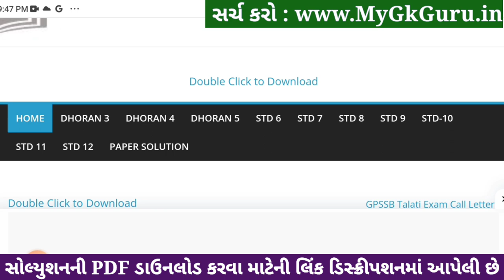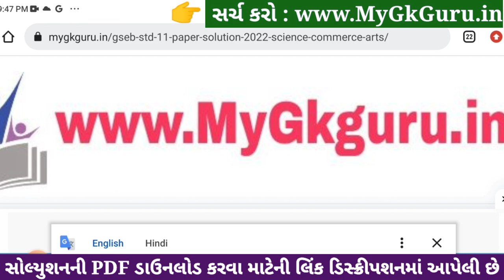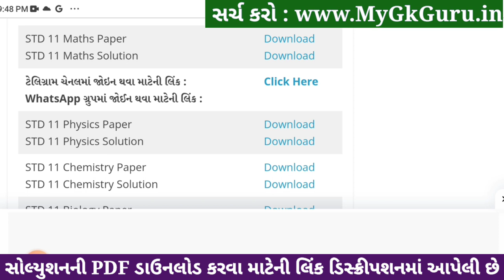Std 11 maths ekam kasoti paper solution december 2023, std 11 maths ekam kasoti solution 2023 std 11